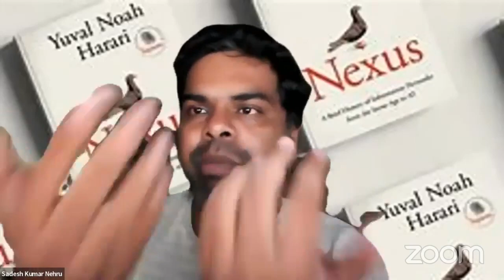Yuval Noah Harari's Nexus in Tamil| New Gods? How to control Alien Intelligence Decision making?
In this video, we explore the intersection of Kantian ethics, utilitarianism, and artificial intelligence (AI). Can machines develop morality? What happens when AI systems inherit biases and exclude certain groups, similar to historical tragedies like the Rohingya genocide and the Holocaust? We dive deep into in-group/out-group dynamics, algorithmic bias, and the philosophical challenges of defining universal moral rules.

Discover how AI, with social credit systems and autonomous decision-making, can create modern-day "witch hunts" by labeling and punishing based on predefined criteria. Explore the risks of utilitarian logic, where suffering and happiness are calculated but not always fairly distributed. Can machines ever achieve the moral clarity Kant envisioned? And how can we ensure that AI remains fallible and accountable, with humans in the loop?

Join us on this philosophical journey to discuss the future of AI, ethics, and humanity in a world where technology becomes more than just a tool—it shapes our moral landscape.